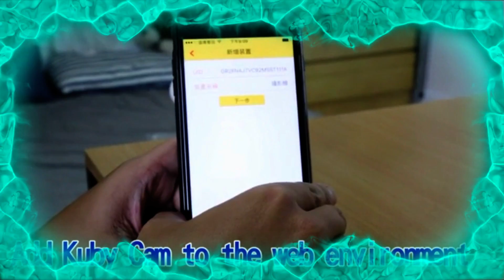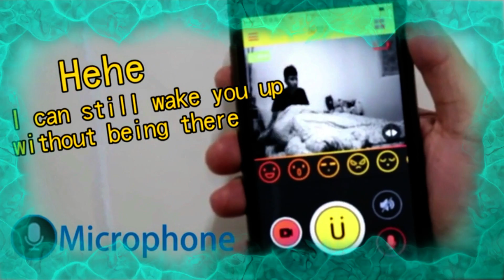Kuby Cam Baby Surveillance IP Camera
baby watch & nanny watch. Build in battery, cubby will keep running/monitoring secretly TO prevent If people with bad intentions turn off the cubby IP camera. Check this out to get special price